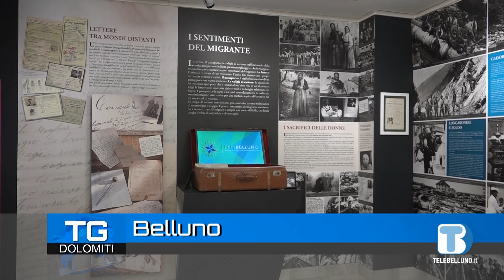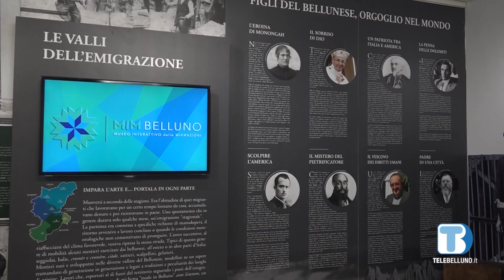Primi 10 anni di attività per il Museo interattivo delle Migrazioni